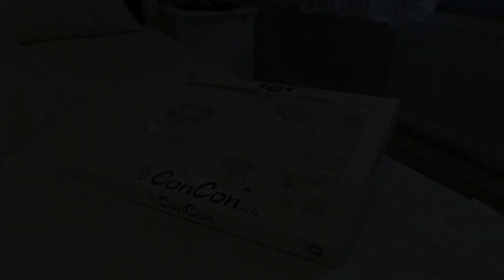Memet Pasanın Astane ÇIKIİI